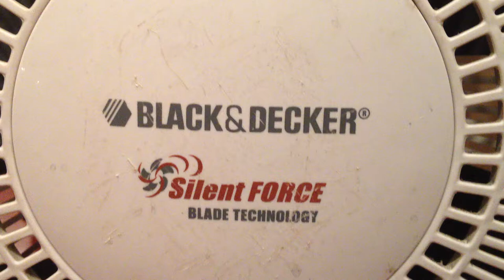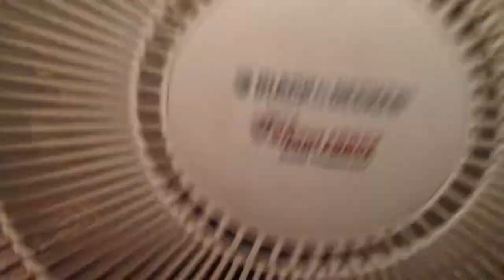Black & Decker Silent-Force Typhoon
A trash find that I cleaned up. I don't know a whole lot about this fan, but I can tell you that it's quiet and moves a pretty good amount of air although it really doesn't spin very vast. Interestingly enough, the motor in this fan is made by Windmere!